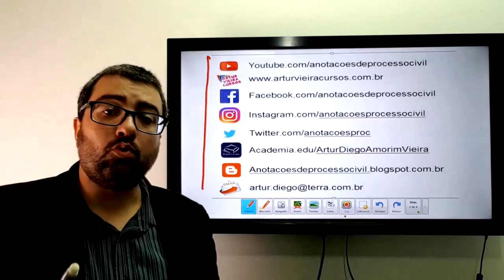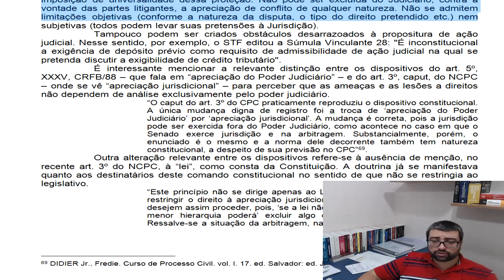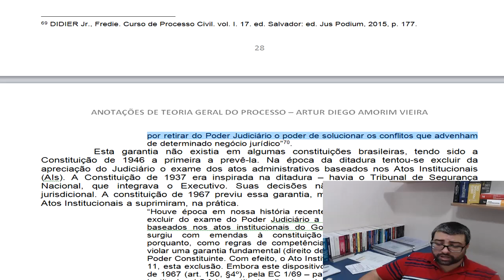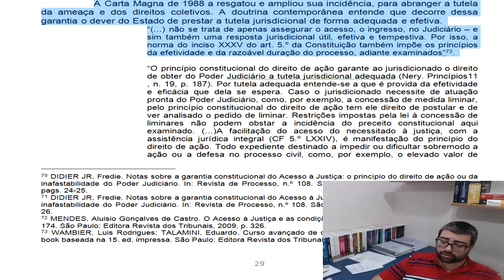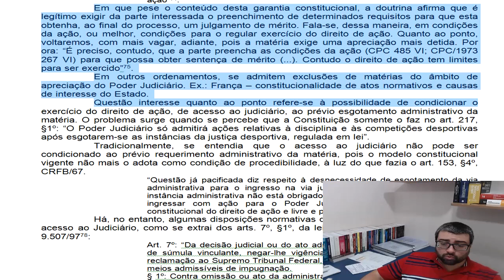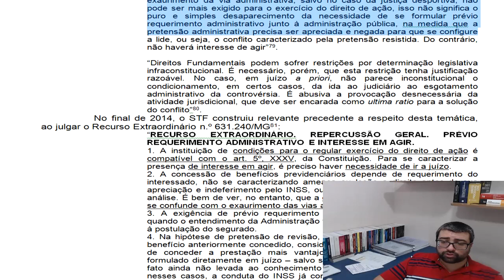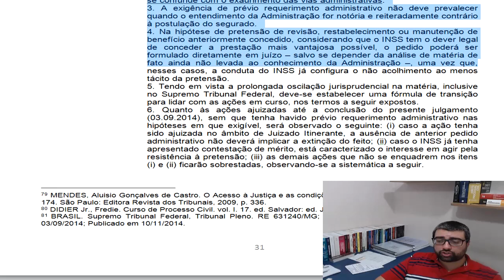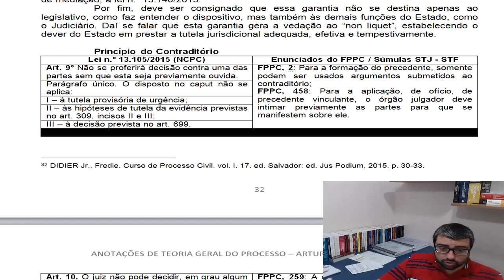Princípio do acesso à justiça, p. 28-32 do livro Anotações de Teoria Geral do Processo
O vídeo trata do princípio do acesso à justiça através da leitura das páginas 28 a 32 do livro Anotações de Teoria Geral do Processo do professor Artur Diego Amorim Vieira.